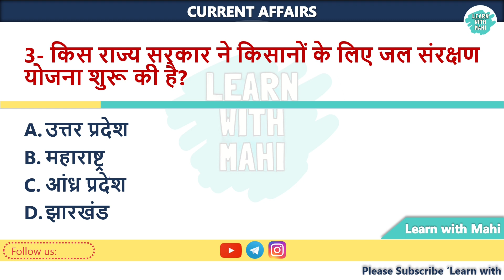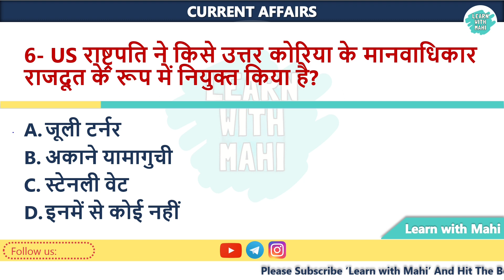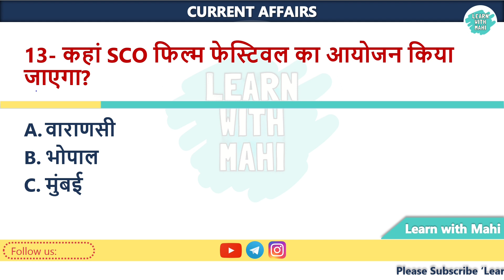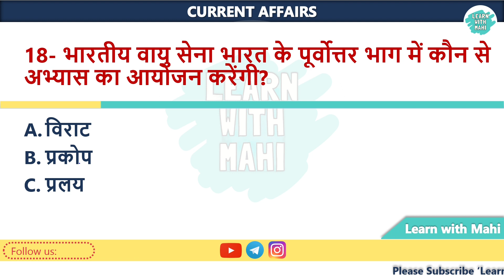26 January Current Affairs in Hindi | करेंट अफेयर्स 2023 | Complete Current Affairs 2023 GK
26 January Current Affairs in Hindi | करेंट अफेयर्स 2023 | Complete Current Affairs 2023 GK

Top 20 questions of daily current affairs in Hindi